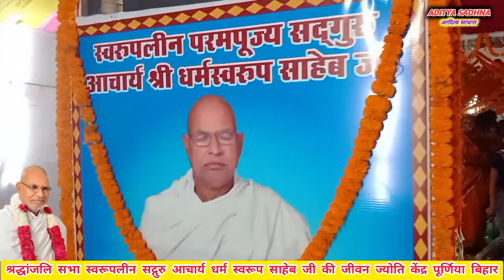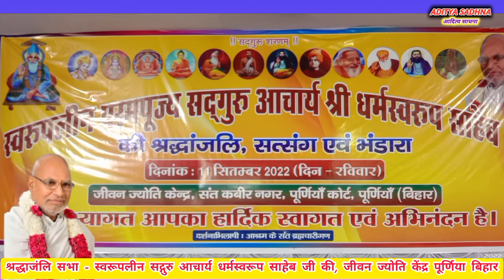जीवन ज्योति केंद्र पूर्णियाँ, श्रद्धाजंलि धर्मस्वरूप साहेब